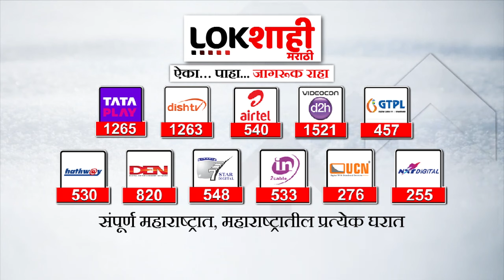Nashik : Thackeray Group Adhiveshan : नाशकात आज ठाकरे गटाचं महाअधिवेशन | Maharashtra Politics